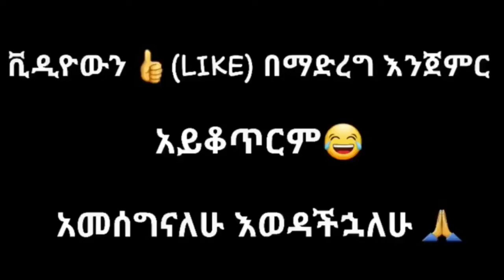Ethiopian funny tiktok videos compilation/seifu on ebs/donkey tube/funny